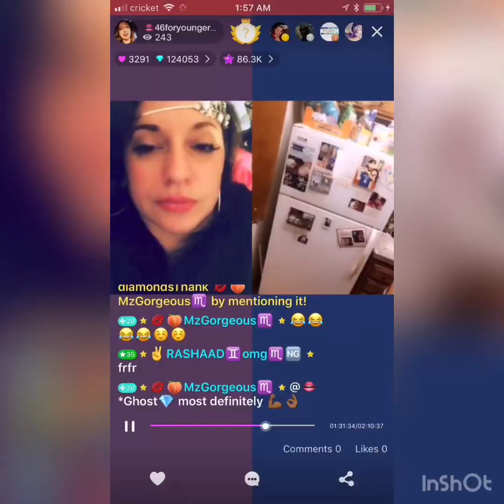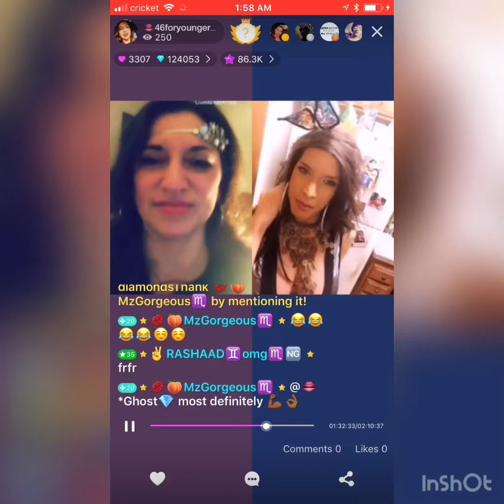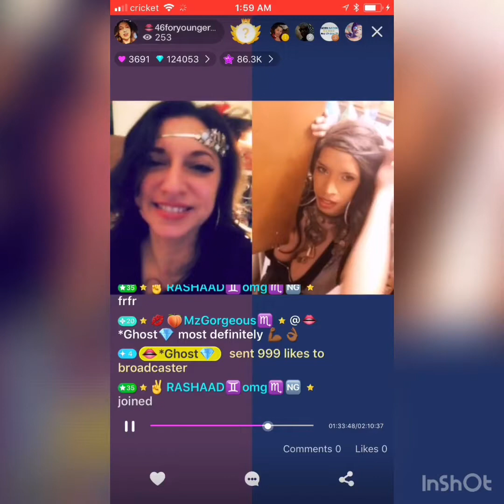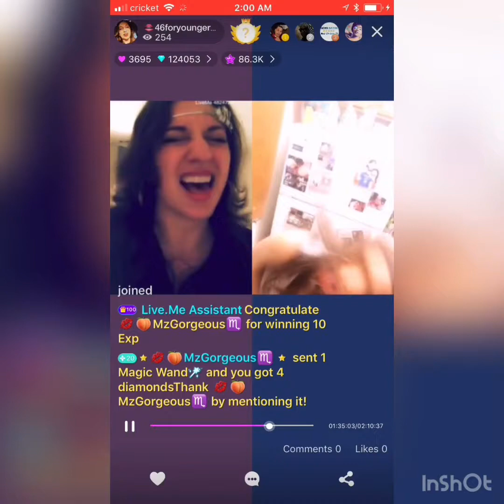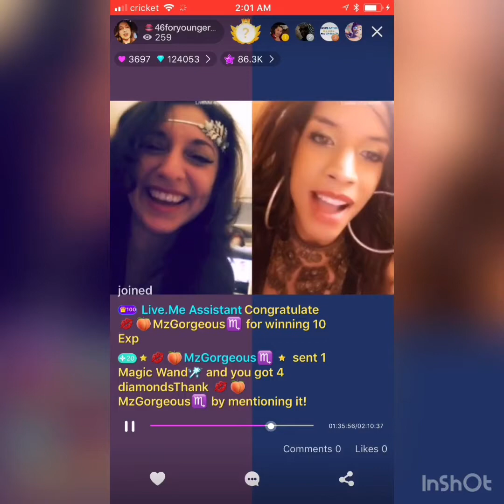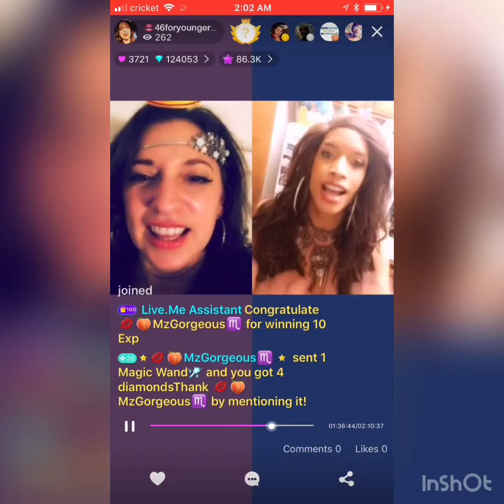🌈Rainbow🌈Takes 46foryounger to Church💒🎤🎼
👄Lips Poppin & Diamonds Droppin💎
Join me 46foryounger on Live.me for the littest🔥livestream🔥